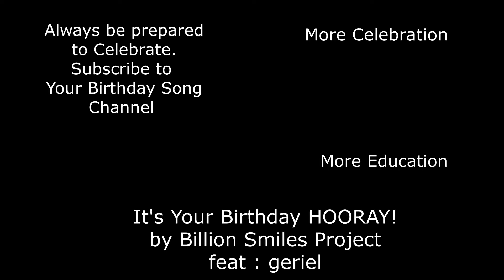It's Liam's Birthday HOORAY!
It's Liam's Birthday Today! Simply Share, Post and Celebrate anyone's  Birthday with a Birthday video.  Need another name? Search the Your Birthday Song YouTube channel for their name or use one of our generic videos and celebrate with song.